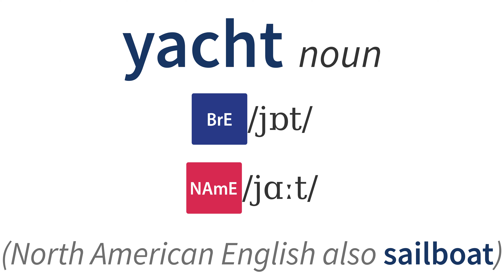Từ Vựng Tiếng Anh Theo Chủ Đề - Types of boat - Yacht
Từ Vựng Tiếng Anh Theo Chủ Đề - Yacht - Noun - Types of boat - Transport by water - Travel - Topics - Oxford 3000 and 5000 | Mặt Vẹo